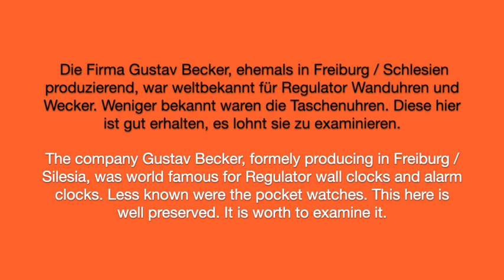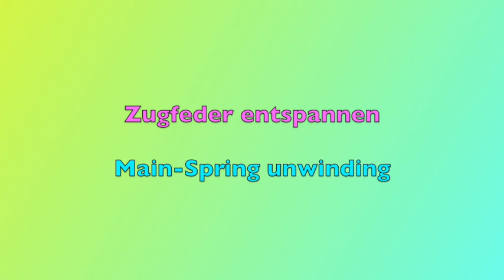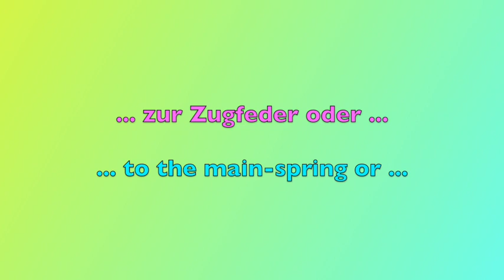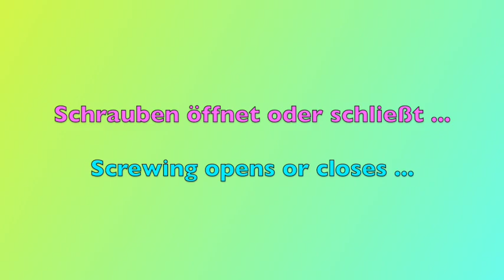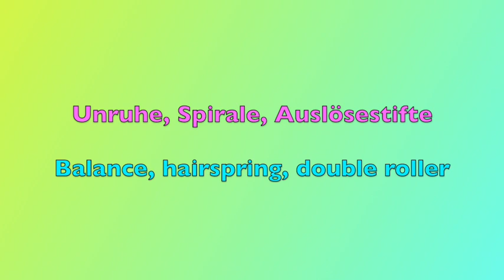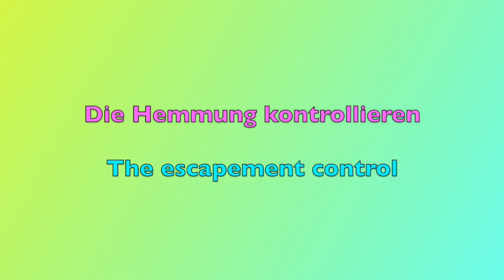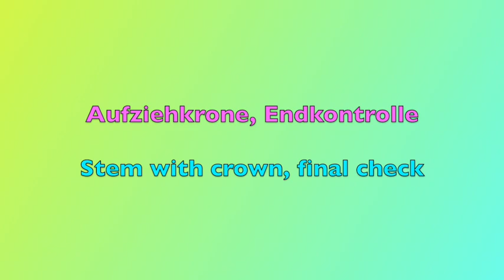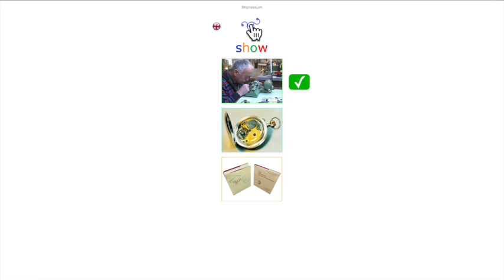Watchmaking - Examination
Examination of a pocket Watch, I like
Examination einer Taschenuhr, die ich mag